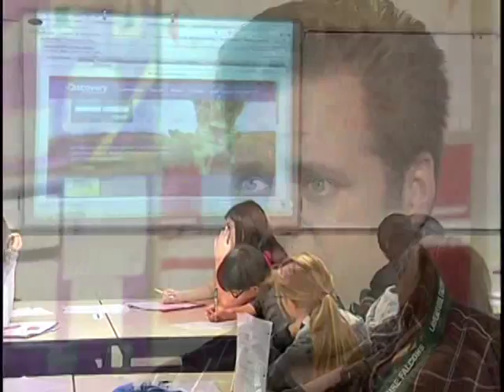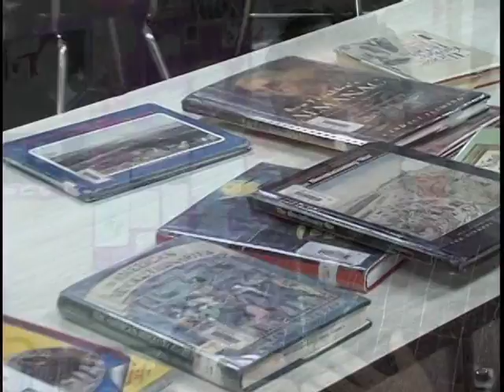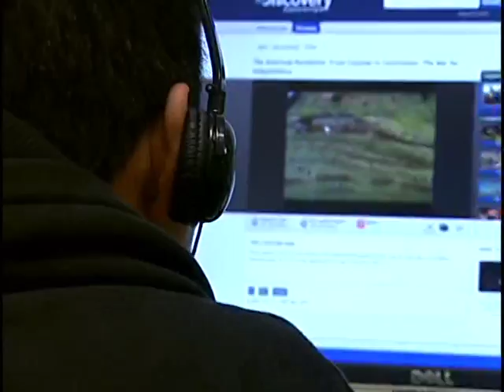Technology in Mount Vernon Schools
LaVenture Middle School teacher, Greg Doud and some of his students, demonstrate some of the ways students use technology in Mount Vernon School District.